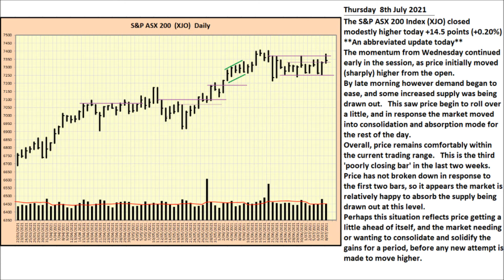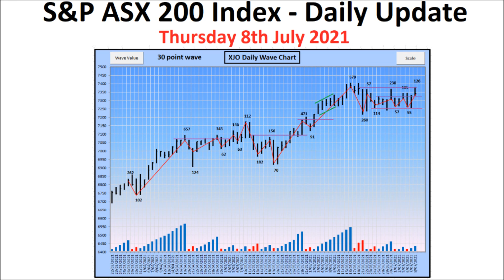S&P ASX 200 Index (XJO) - Daily Update - 8th July 2021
An informative and educational look at the Daily Price Action and Volume of the S&P ASX 200 Index (XJO) Bar Chart, and also including the Daily Wave Chart.